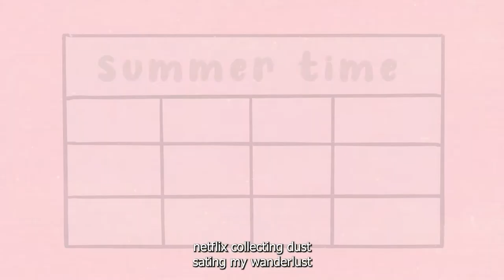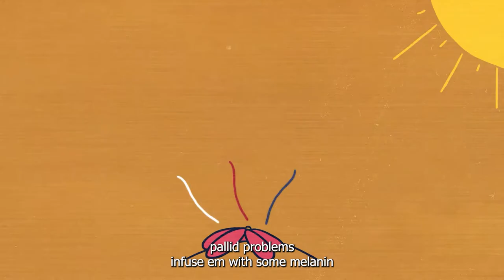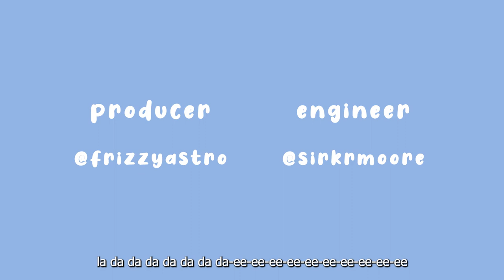dichotomi - STF 17 (official animated music video)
dichotomi // STF 17

animation: rin marshall
production: @frizzyastro
engineering: @sirkrmoore
writing: dichotomi
performance: dichotomi